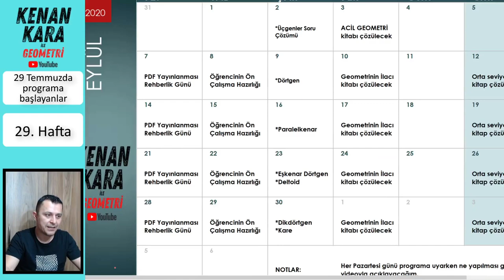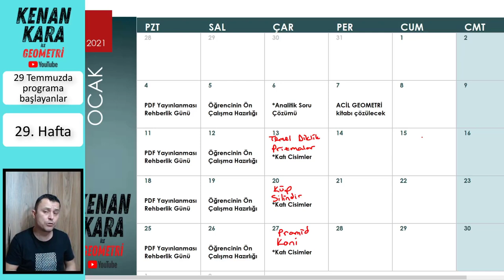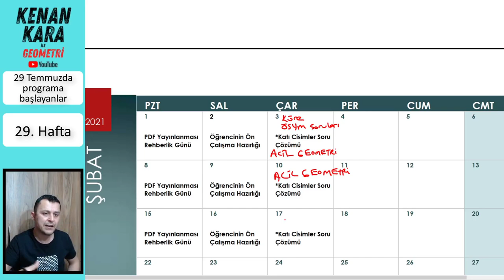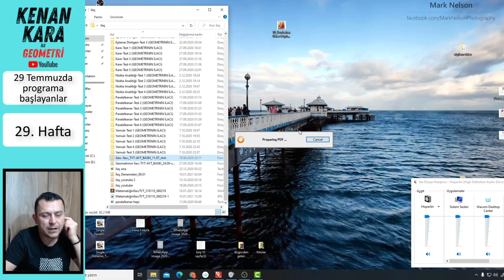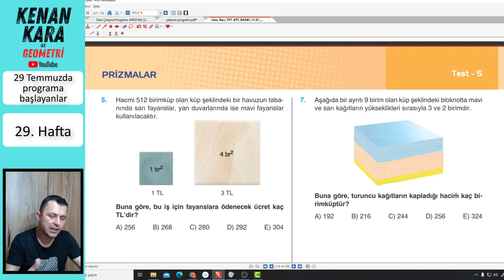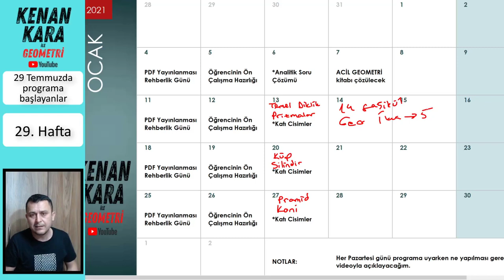Rehberlik (29. hafta) (2021 Tayfa)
TYT-AYT Geometri ders çalışma programı (29 Temmuzda başlayanlar için)